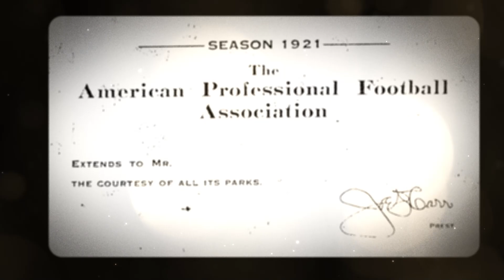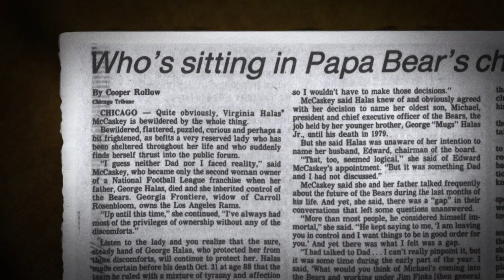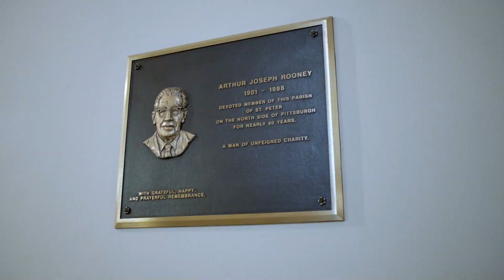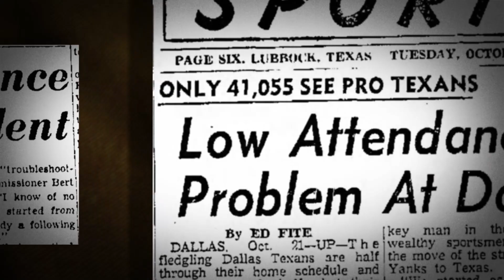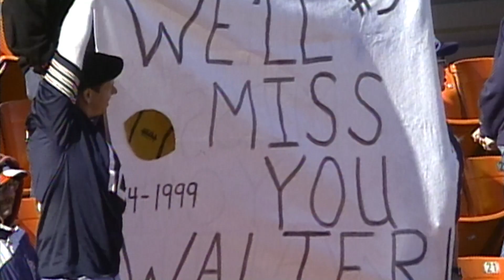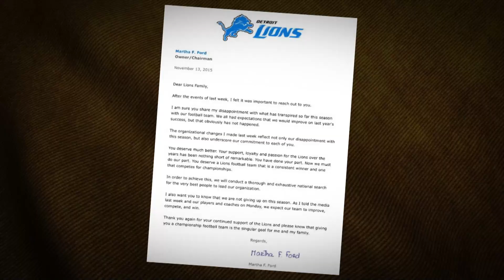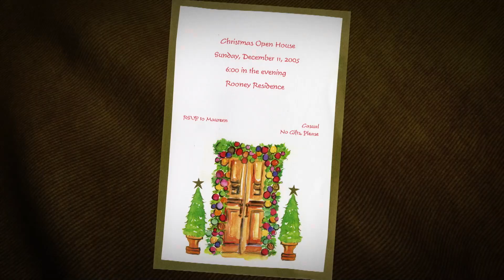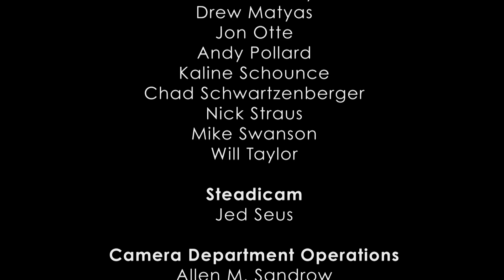A Lifetime of Sundays: NFL History through the eyes of Four Female Team Owners